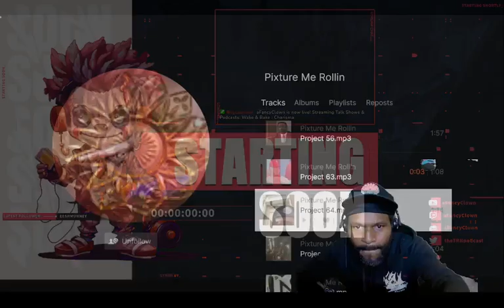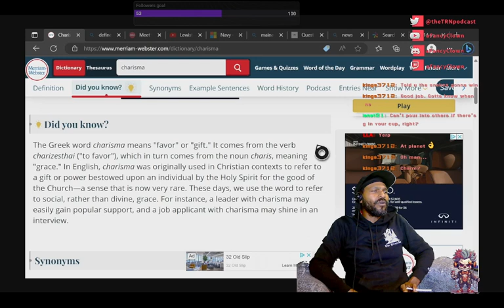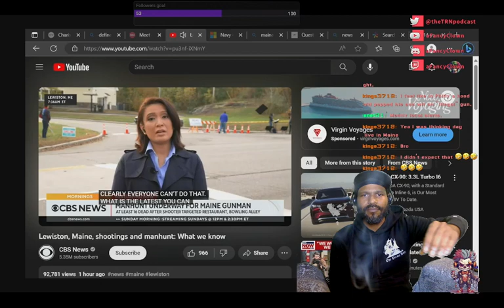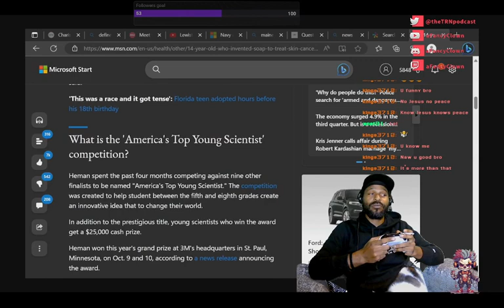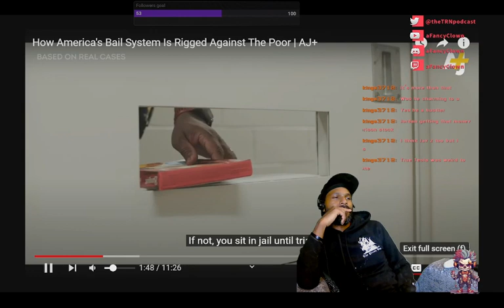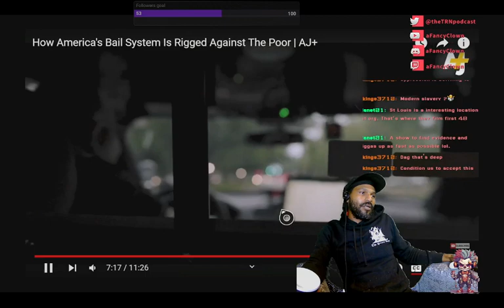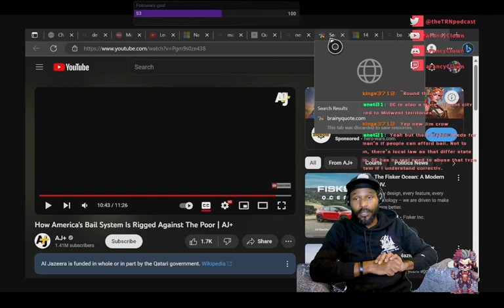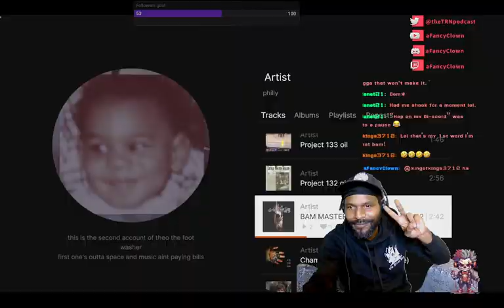Wake & Bake : Charisma